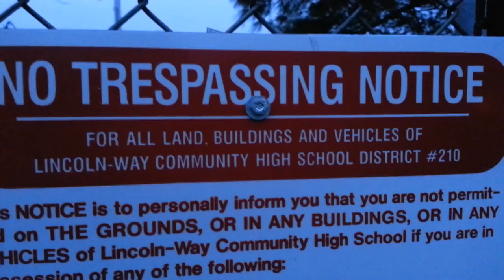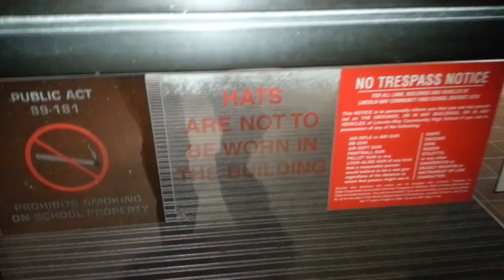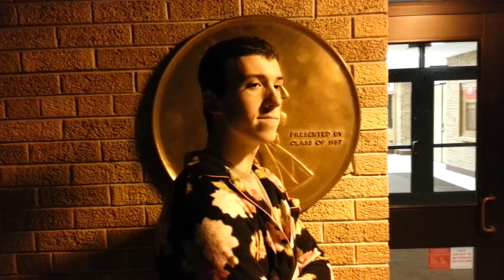Pat Burke 2014: Presidential Commercial #3 : Head to the voting Polls!